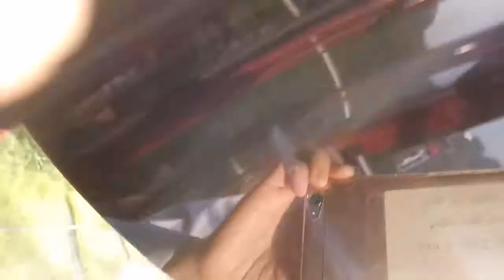Whole view of Genting Mount from cable, Malaysia, phần 2, ngày 10 tháng 11 năm 2018.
Ni sư Giới Hương, NS Hạnh Quang, Sư cô Hạnh Minh, Sc Hạnh Nguyện và Sc Hạnh Hiếu cùng đoàn 26 vị đi tham quan do Lê Xuân Quang - HDV Công ty Việt Sun dẫn đoàn.